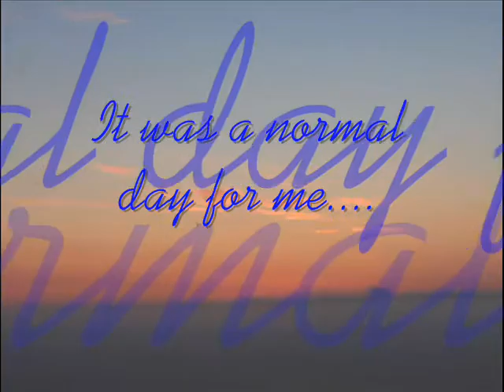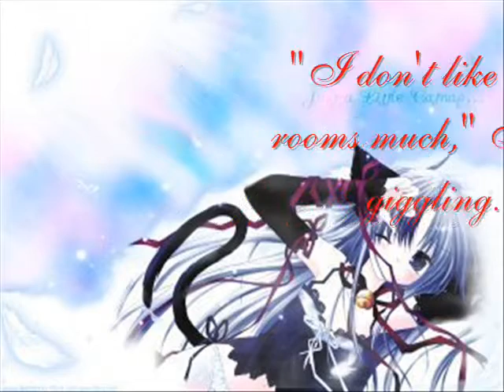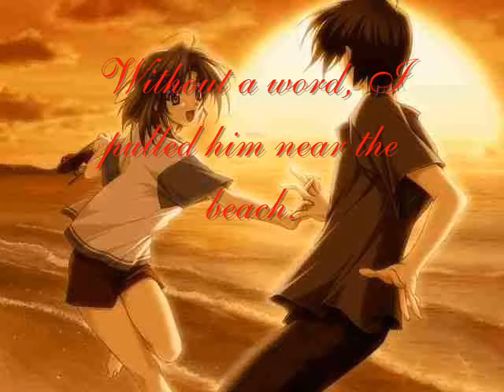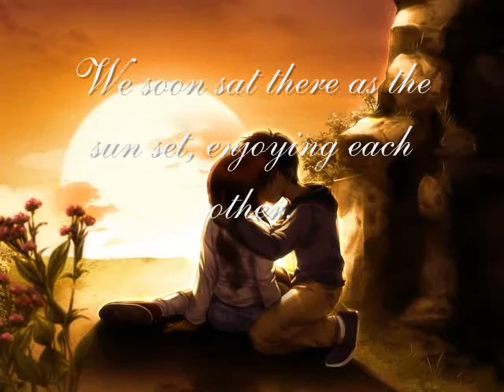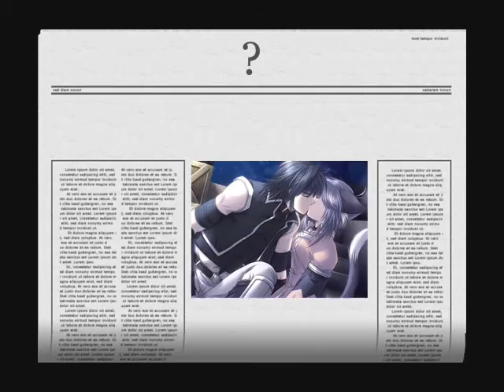Suzu's Story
Yeah, it's a love story. :3